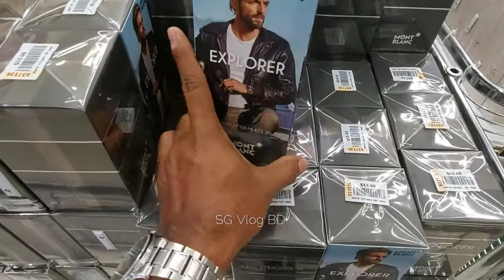Singapore 🇸🇬 Mustafa Center/Cosmetics Section in Mustafa/Shopping in Mustafa Center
Singapore 🇸🇬 Mustafa Center/Cosmetic Section in Mustafa/Shopping in Mustafa Center

Hey guys,
This is our new video on YouTube ❤❤
We hope you guys like it ❤❤😌😌

Keep supporting 🙏🙏🙏🙏